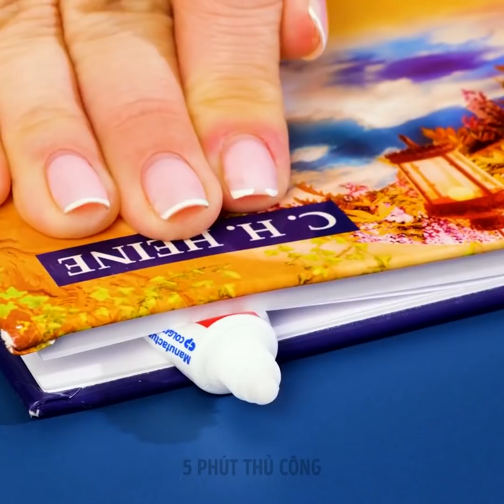THỦ THUẬT TÁI CHẾ THÔNG MINH || CÁCH TÁI CHẾ ĐỒ CŨ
Xin chào các bạn :) Tất cả chúng ta đều biết việc tái chế quan trọng như thế nào. Hãy ngăn chặn ô nhiễm môi trường và tái sử dụng vật liệu cũ, đồng thời tạo ra những món đồ trang trí nhà tuyệt vời mà bạn có thể sử dụng hàng ngày! Chúng tôi sẽ hướng dẫn bạn cách tái chế nhựa, bìa cứng, khay đựng trứng, quần áo cũ. Từ video này, bạn sẽ học được:
00:01 - Cách làm ghế từ khay trứng
00:55 - Cách làm đồ chơi DIY dễ thương cho con bạn
02:59 - Cách tái sử dụng chai nhựa
03:58 - Cách làm túi đựng đồ tuyệt đẹp
08:10 - Cách sửa ghế bị hỏng bằng túi ni lông
Bạn sẽ tìm thấy nhiều đồ tái chế và tạo kiểu trang trí mới để làm cho nơi ở của bạn trở nên ấm cúng hơn. Chúng tôi đã chuẩn bị rất nhiều ý tưởng tự làm với bìa cứng, nhựa, khay đựng trứng và đồ bị hỏng hóc nữa.